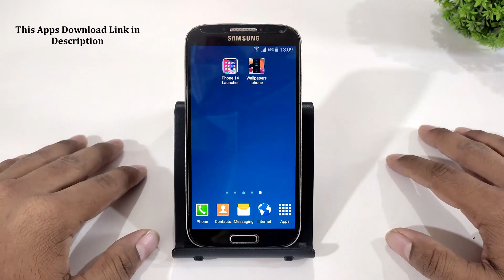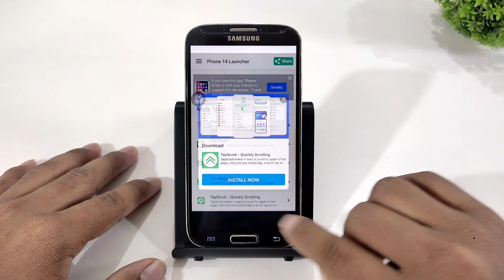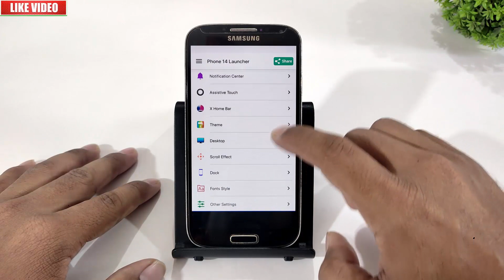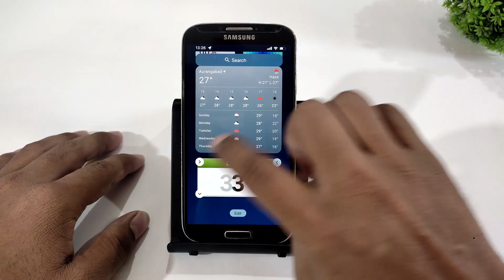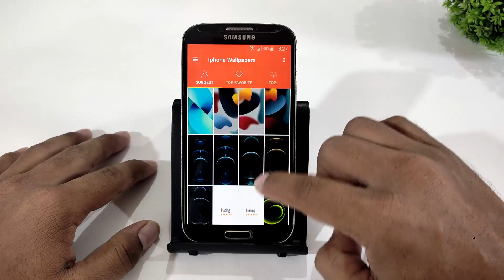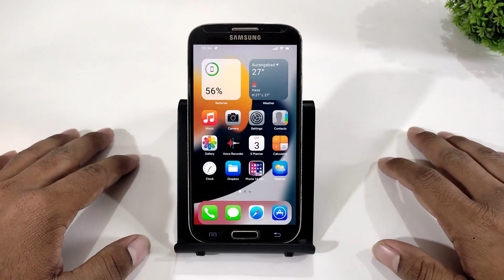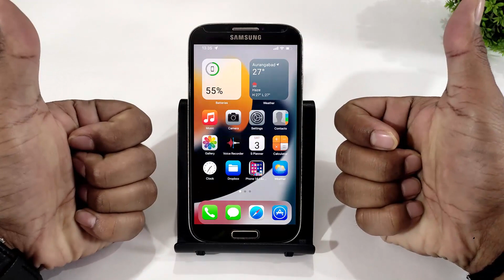i Convert My Old Android To iPhone SE 2022 | iOS 16 | Complete Setup